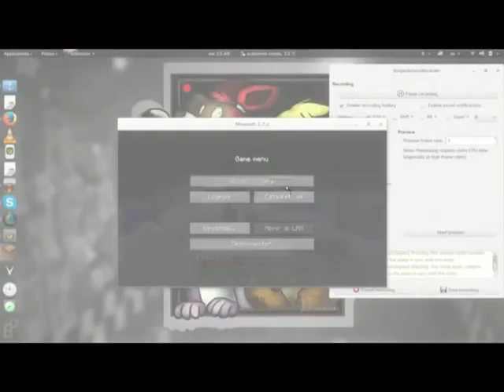Dos locos y sus retos capitulo 2 :UN CABALLO¡¡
Hola X3